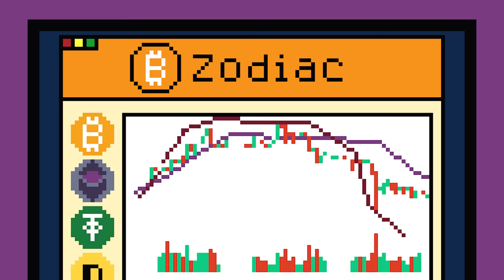jaye - WAGMI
When Lambo?
It crypto

Yes ser
Don’t need no paper
We got that good good
Comin thru the ether
Overachiever
Follow the leader
Aint got no time for all em unbelievers
Fill another bag
Makin all em stacks
We don’t mean to flex
You don’t gotta gag
Watch the zodiac
Like a maniac
No paper hands
Till we back in the black

Holdin on for dear life
Let the bull take us to paradise
(let’s fucking go!)

We all gonna make it
woah gonna take it
To the moon we never comin back
Got these diamond hands so

GM
Wakin up in decentraland
Off the deep end
Dive into a box fulla sand
Fuck yeah we frens
Cuz we all so degen
1/1 outta 10
Apein’ till we GN
I’m a bored ape
In the punk age
Axie infinity
Imma play games
Mine night and day (woo)
Raisin the stakes (woo)
Whale like Elon (oops)
Here come the deepfakes

(let’s fucking go!)

Don’t ask
What’s in my MetaMask
You’d gas
At what’s in my MetaMask

Uh, probably nothin